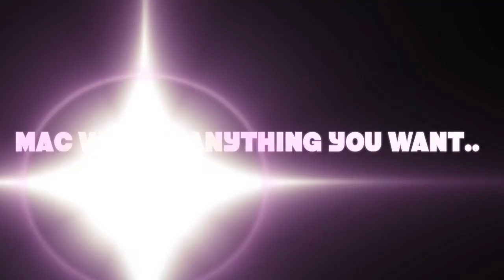MAC Is the one!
MAC OPENS YOUR MUSIC WORLD!